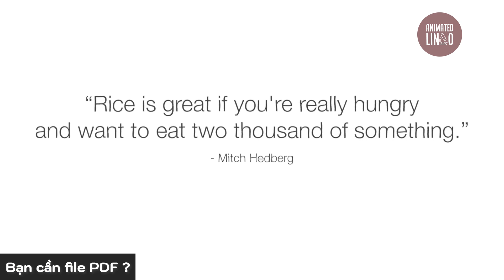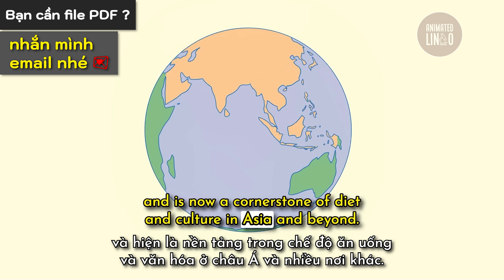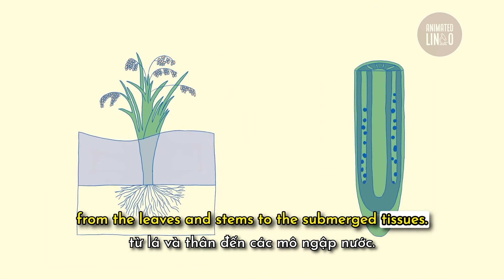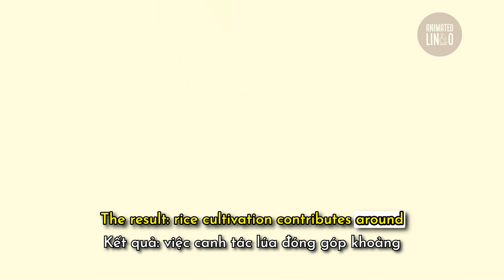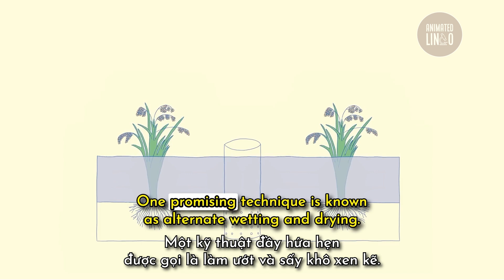Vì Sao Gạo Quá Phổ Biến? (Tiếng Anh Song Ngữ TED Ed)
Cơm cung cấp hơn 20% lượng calo mà con người tiêu thụ mỗi năm. Bibimbap Hàn Quốc, jollof Nigeria, biryani Ấn Độ, paella Tây Ban Nha và vô số kiệt tác ẩm thực khác đều bắt đầu từ gạo. Vậy làm thế nào mà loại hạt khiêm tốn này lại xuất hiện trong nhiều nền ẩm thực đến vậy? Cùng lắng nghe Carolyn Beans nghiên cứu về sự mở rộng toàn cầu của loại cây trồng được yêu thích này và những hậu quả không mong muốn của sự phổ biến của nó nhé.
[TED Ed] Why Is Rice So Popular Vietsub
Luyện nghe Tiếng Anh song ngữ qua video 'Vì Sao Gạo Quá Phổ Biến?' của TED Ed